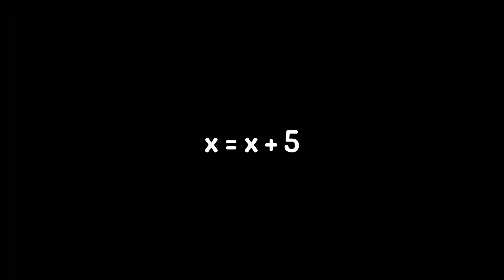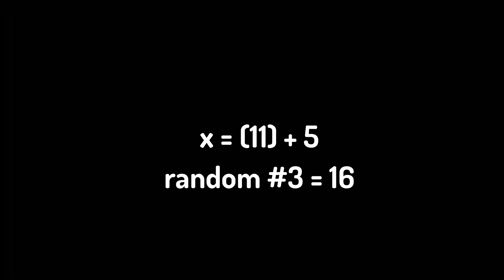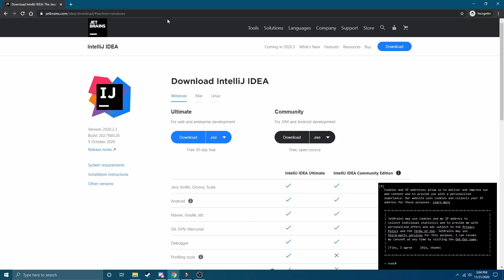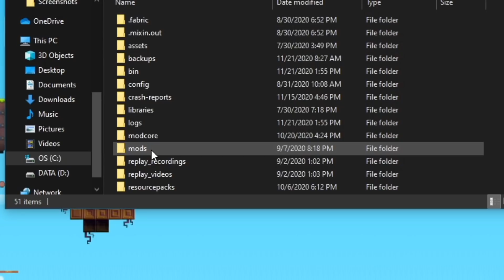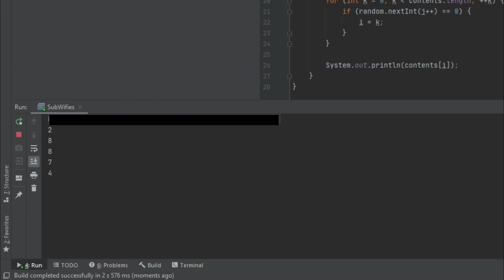How To Predict Droppers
Are Droppers Actually Random?  - Since they were added droppers were the basis for randomizers in minecraft. Randomization in game revolved around the random dispension of the dropper. But are they really random, and can you predict them? Spoiler alert, it's time to learn how...

Objection! 2001 Phoenix Wright Ace Attorney Noteblock Over
Jake Chudnow - Moon Men
Maicol Nate - Outsider